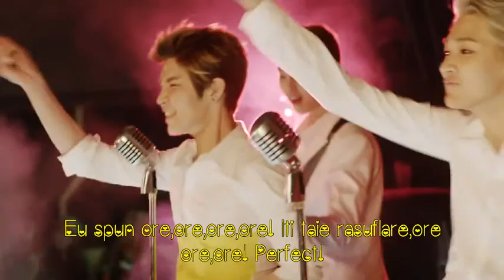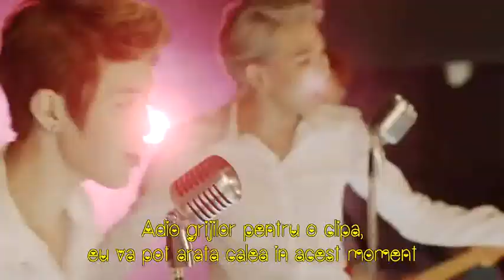LED Apple- Bad Boys with Romanian Subtitle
I only own the Romanian Subtitle ^^